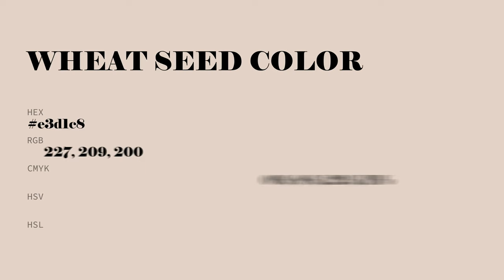Wheat Seed color e3d1c8 hex color - Orange color - Cool color e3d1c8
What color is Wheat Seed ? e3d1c8 hex color - Orange color - Cool color e3d1c8

Hex e3d1c8 Color Code is also known as Wheat Seed color.